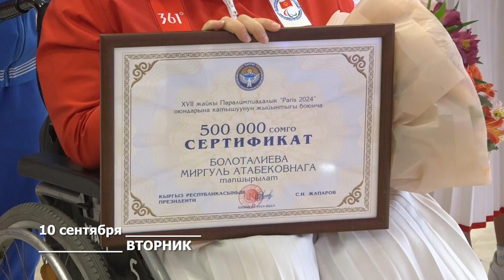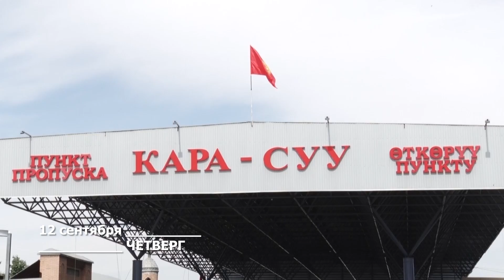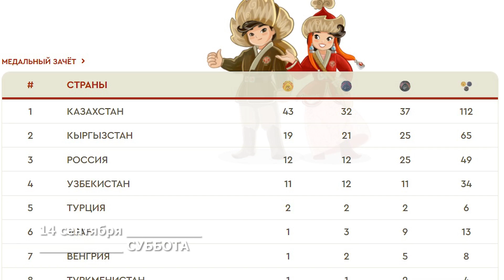События недели: 09-15 сентября